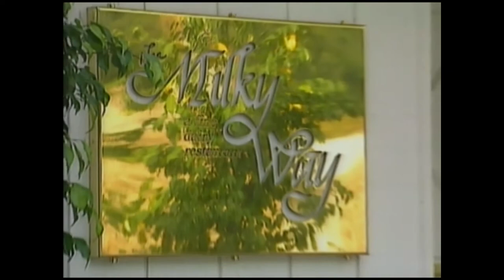Classic Hollywood with Peter Jones: Steven Spielberg’s Mother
Leah Adler is a passionate woman. She throws her heart and soul into running her kosher restaurant in Beverly Hills. And, after fourteen years, it's become one of the finest restaurants in town. It's no surprise that in her first career - motherhood - her passion bred success as well. Her daughter Annie wrote the screenplay for "Big." But, it's son Steven Spielberg that has met with the most success. Drop by "The Milky Way" restaurant to chat with it's owner - the mother of a movie mogul. Adler died at 97 years old on February 21, 2017.